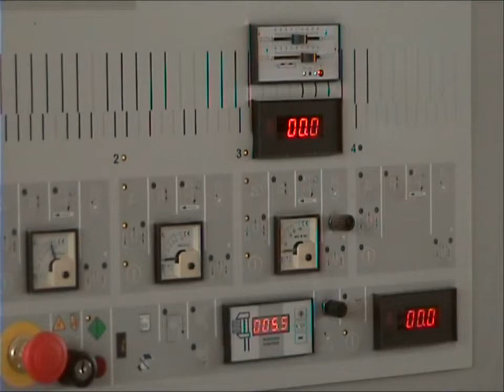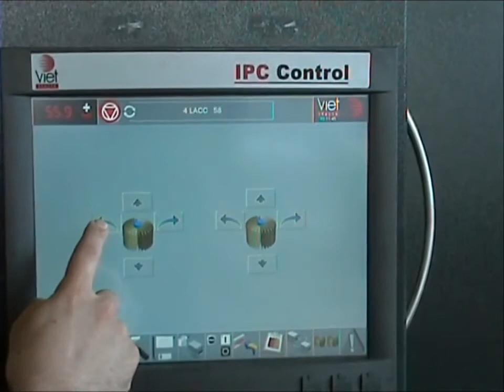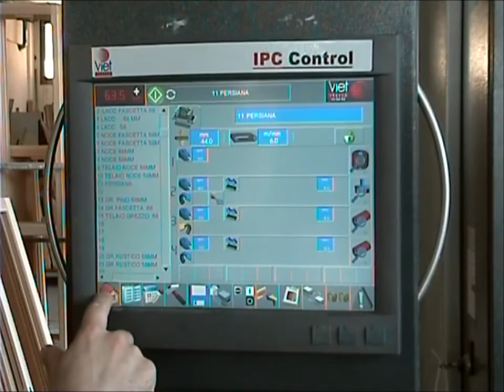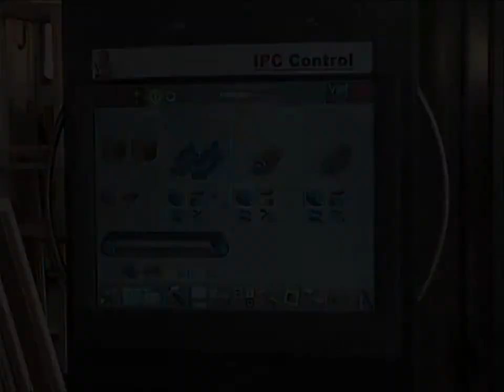Viet Sanding Machine from Biesse finishing windows and doors